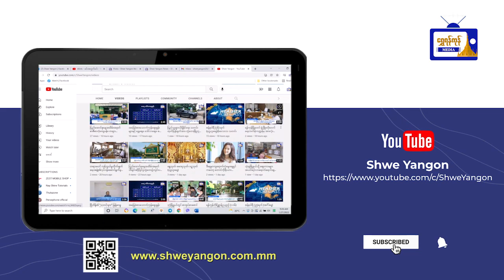ထူးထူးခြားခြား ပြည်တွင်းသတင်းများ( ၂.၁၀.၂၀၂၃ )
ထူးထူးခြားခြား ပြည်တွင်းသတင်းများ
( ၂.၁၀.၂၀၂၃ )
- သုံးနှစ်ကြာ ရပ်နားထားသည့် ကျိုက္ခမီရေလယ်ဘုရားပွဲ ပြန်လည်ကျင်းပမည်
- မူဆယ်-ရွှေလီနယ်စပ် နန်းတော်ဂိတ်မှ တရားဝင် Business ဗီဇာဖြင့် ဖြတ်သန်းသွားလာခွင့် စတင်ခွင့်ပြု
- ပြင်ဦးလွင်မြို့တွင် EV Taxi ကားဂိတ်ဖွင့်လှစ်ပြီး ပြင်ဦးလွင် - မန္တလေး - မန္တလေးလေယာဉ်ကွင်း ခရီးစဉ်များ စတင်ပြေးဆွဲမည်
- မြန်မာတစ်နိုင်ငံလုံးတွင် အသက်ကြီးဆုံး (၁၂၃) နှစ်ရှိ အဘွား ဒေါ်ချောယဉ်အား လူမှုဝန်ထမ်းဦးစီးဌာနမှ ဂုဏ်ပြုချီးမြှင့်ငွေ ကျပ် (၁၀) သိန်း ထောက်ပံ့
- အောက်တိုဘာ ပထမ(၁၀)ရက်ပတ်အတွင်း ဧရာဝတီမြစ်အပါအဝင် မြစ်ကြီးအများစု၏ မြစ်ရေများ စိုးရိမ်ရေမှတ်အထက်မြင့်တက်နိုင်